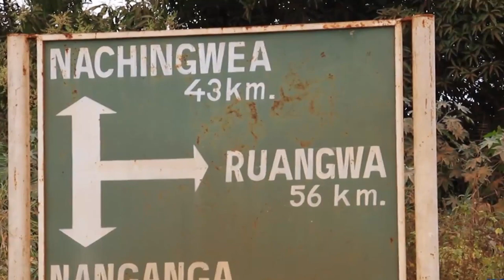MIAKA MINNE YA RAIS MAGUFULI; Yatekeleza miradi mikubwa ya maendeleo.